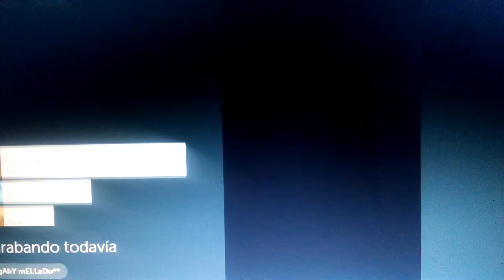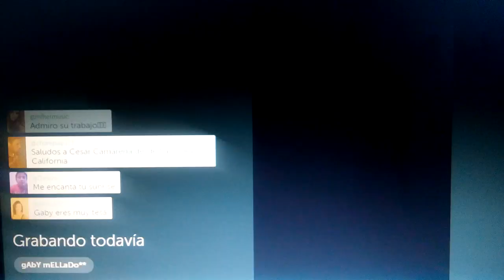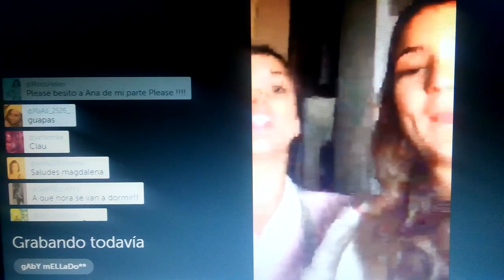Ana Brenda Grabando Periscope de Gaby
Gaby mellado hizo periscope pues aun seguian grabando a la 1 am 27/08/15 y con ella estaba Ana y más actores